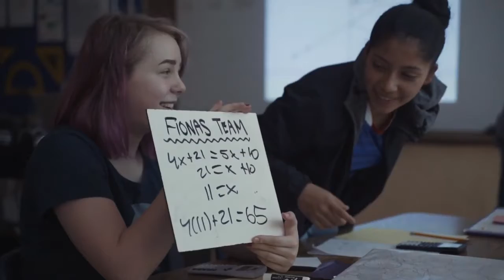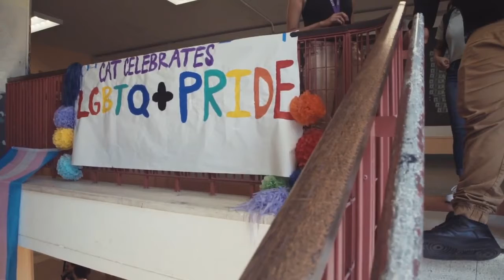City Arts & Tech An Envision Education School